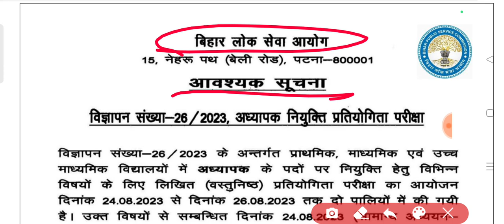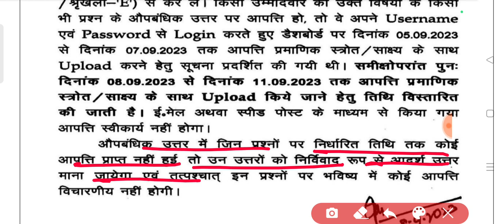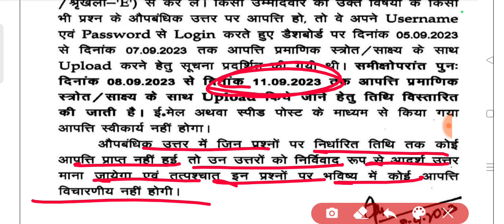Bpsc teacher bharti 2023 | very important notice for bpsc students | Bpsc Tre 2023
is ansari
bpsc tre
bpsc teacher cut off 2023
bpsc tre official answer key
bpsc prt tre cutoff 2023
bpsc prt tre result
bpsc tre wrong
bpsc tre bonus number
bpsc prt tre latest new today
bpsc teacher,bpsc tre common marks
bpsc teacher exam,bpsc tre answer key
bpsc answer key,bpsc teacher news
bpsc tre answer key 2023
bpsc prt objection
bpsc kaise kren objection
bpsc teacher answer key 2023
bpsc galt questions
bpsc tgt pgt cutoff
up shikshak
uttar pradesh teacher bharti uttar pradesh teacher
super tet
uptet exam

THANKS

IS ANSARI